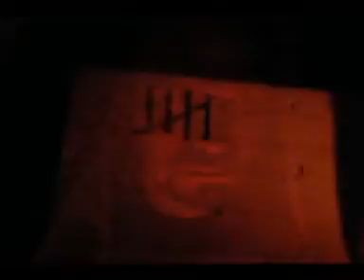Bernoulli's Silence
Bernoulli's Silence is a GalMark Family Films Productions short film inspired by Source for Youth Ministry's "Monk Monotony" skit. Bernoulli, a novice monk, joins a monastery, but he doesn't fit in because he talks too much. Enjoy!